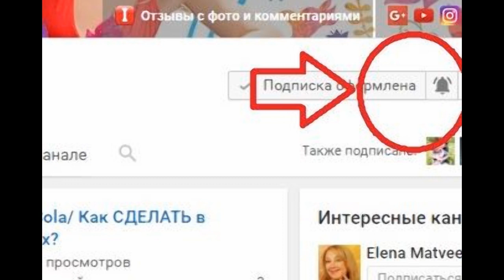Как убрать СОЛЬ с обуви? Средство, которое можно брать с собой.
Соль на обуви проступает даже через цветной крем, а материал (кожа или замша) разъедается и дубеет. Как почистить обувь от соли и сохранить новизну, я покажу в этом видео.
Это действительно проверенный способ, который выручает и к тому же, можно брать с собой в машину или сумочку.